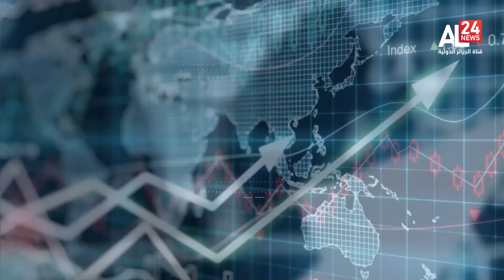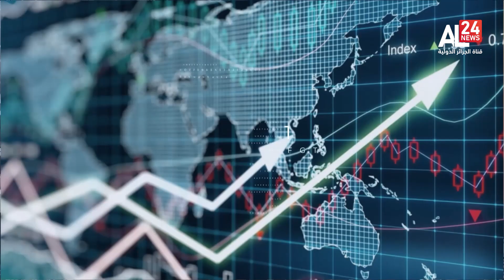مؤشرات | هيروشيما.. اتفاق السبع الكبار على مبادرة لمواجهة الإكراه الاقتصادي